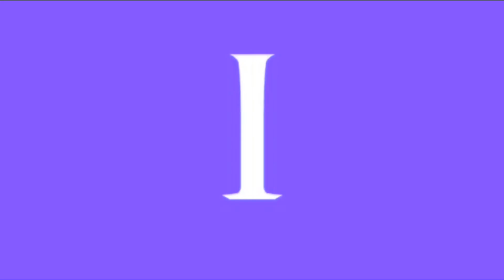The Ultimate Giant Best animation logos Slow Voice